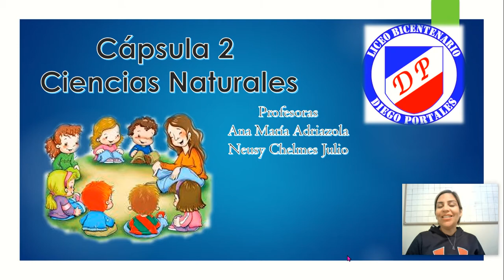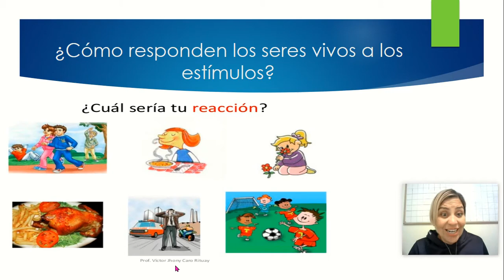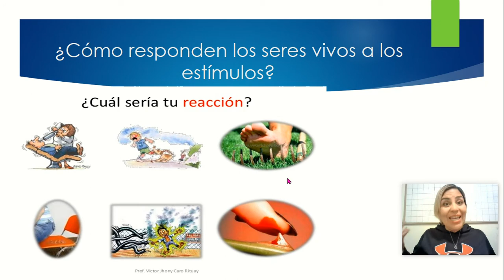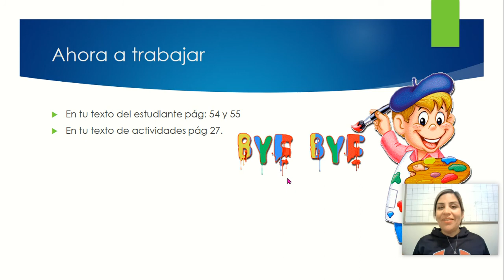Capsula n° 2 Ciencias Naturales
¿Cómo reaccionan los seres vivos a los estímulos?